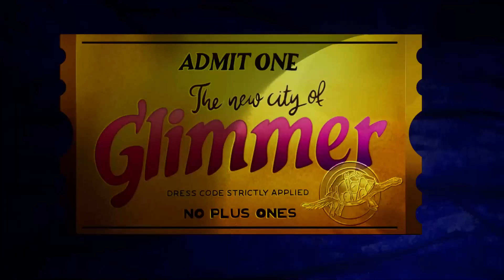maybe i'm getting the hang of this - Artful Escape Playthrough pt 6